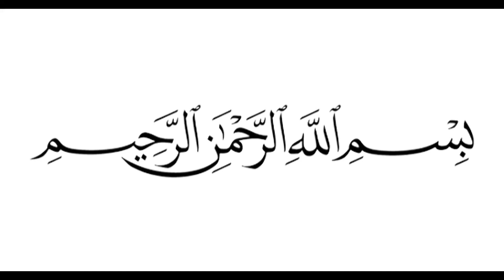This is the best Black Chna Salan || Black Chna Gravy || Chna Recipe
Black Chna Recipe l